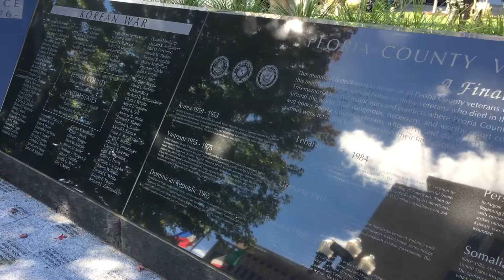Steve Sonnemaker on Peoria County's "Final Salute."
The county clerk describes the final war memorial on courthouse square for all those who served in Korea onward. The committee behind the memorial is still raising money for another statue and for a perpetual care trust fund.